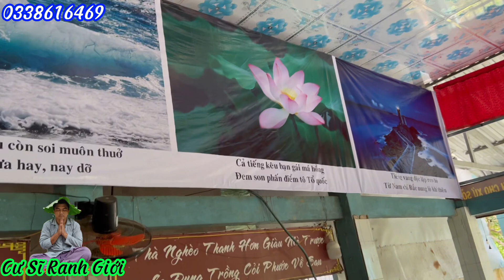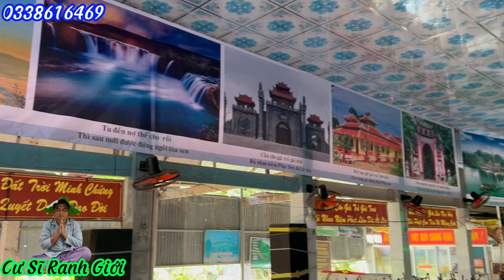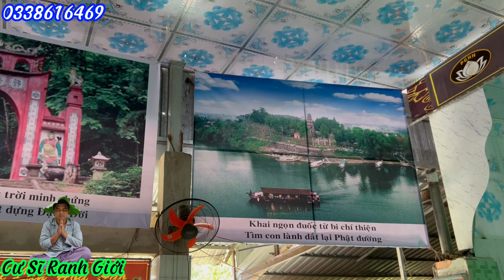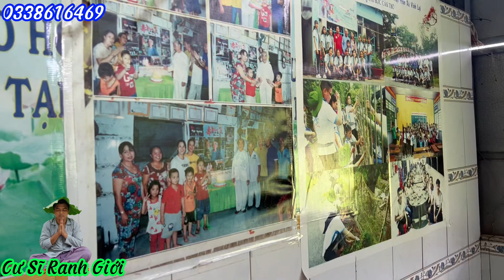Lạnh Hồn🛑Ám Ảnh.Bà Con Miền Bắc -Trung Đã ứng nghiệm lời Tiên Tri ?